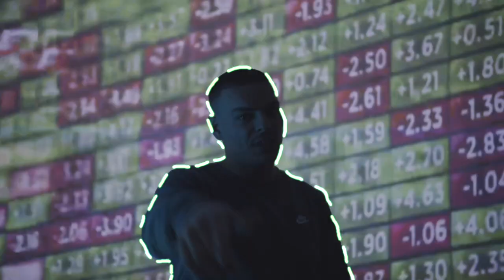Esras LCC - Personne ft. Zinz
Titre : Personne
Artistes : Zinz, Esras LCC

Instrumental : Dyd alaprod
Enregistrement, mix, mastering : Osciopak
Réalisation : Osciosbrrr
Genève. 2020.